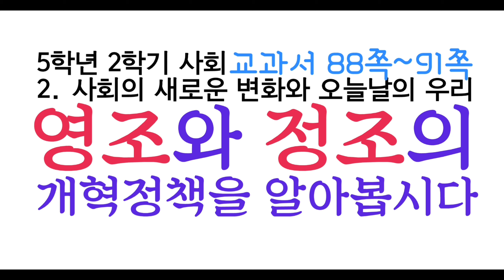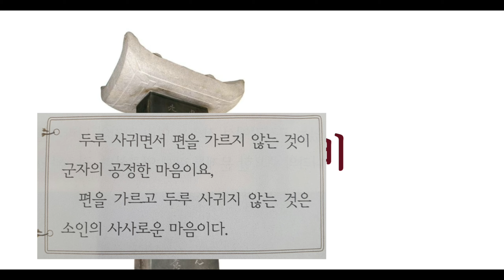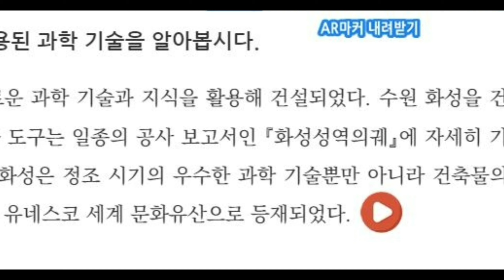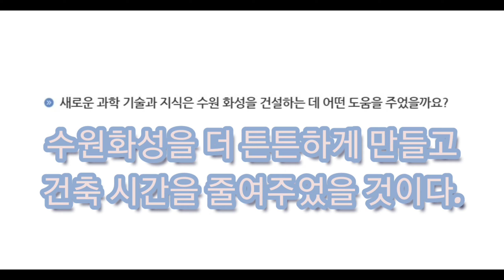초등사회5학년) 영조와 정조의 개혁정책 (교과서 88-91쪽)